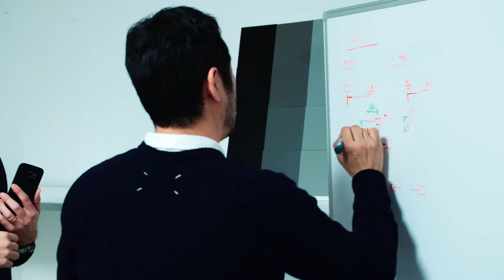Stories behind Tube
Tube is an innovative collection of hanging and ceiling lamps designed by Ichiro Iwasaki for Vibia.